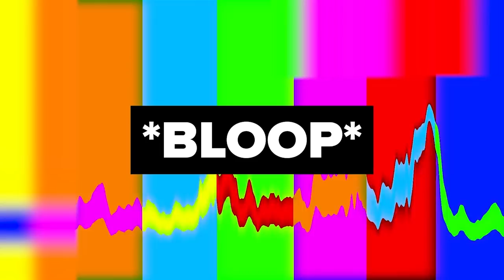Star Stable Game News | Quests in Jorvik City!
Don't forget to hit the "Like" button if you want Hat no. 2 to BEAN Game Master Ylva's new hat!